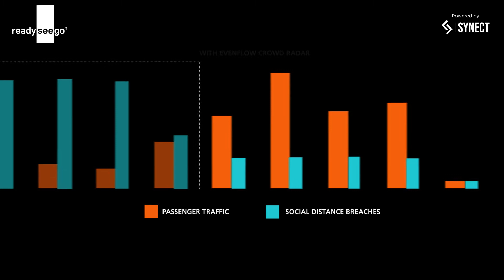Evenflow Crowd Radar System Overview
EvenFlow Crowd Radar is a new solution from Synect that empowers people to make healthy choices in public spaces. Built with Synect’s ReadySeeGo® digital signage solution, Evenflow delivers intuitive visual indicators of crowding and capacity to help people socially distance.